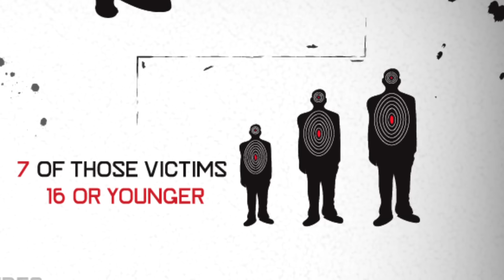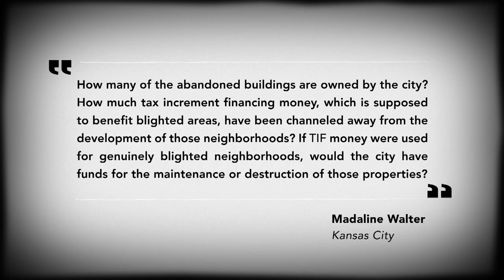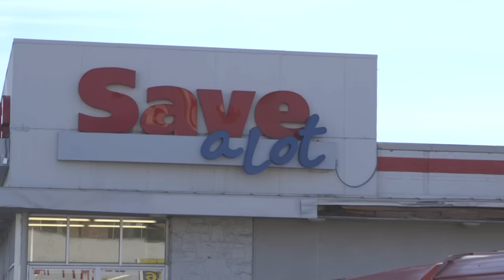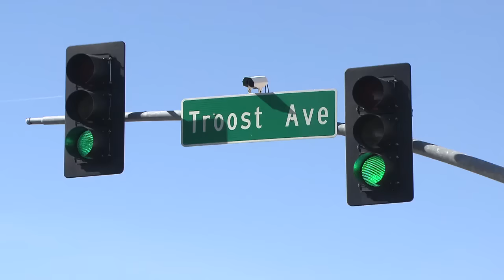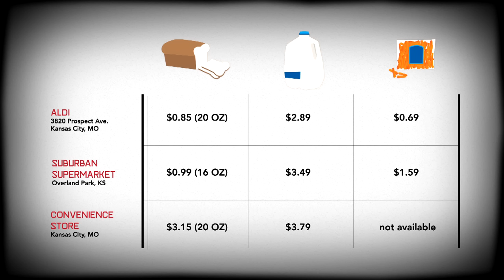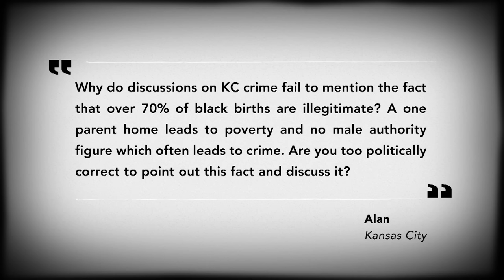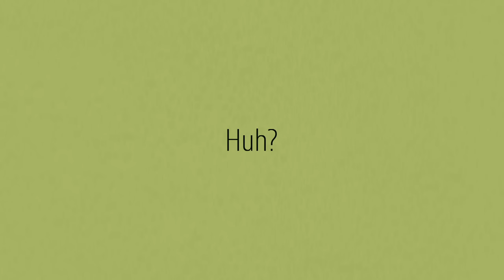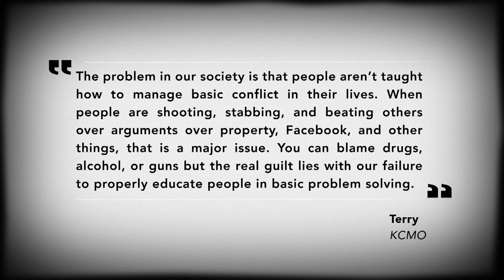Crime Caucus - January 29, 2016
KCPT’s Kansas City Week in Review host Nick Haines picks up on the provocative questions raised in the documentary Our Divided City and pushes for solutions. Filmed at Paseo Academy on January 19, The Crime Caucus features a citizen summit on crime including a nine-member panel of faith, political and law enforcement leaders.